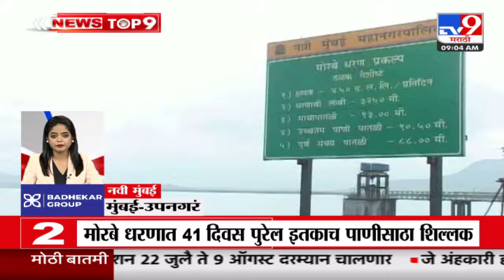TOP 9 Mumbai | टॉप 9 न्यूज | 9 AM | 15 JUNE 2024 | Marathi News